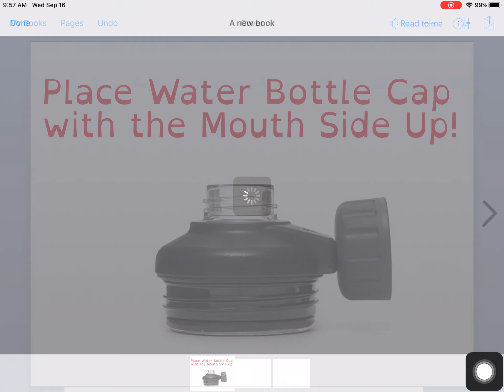Place Water Bottle Cap with the Mouth Side Up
Created to insert into another one of my YouTube videos.